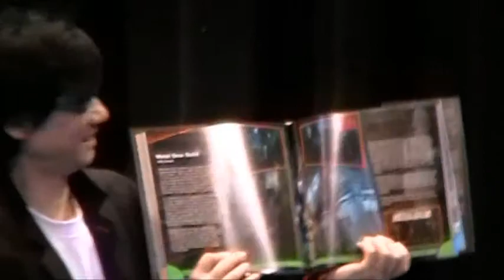A Conversation with Hideo Kojima at GameFest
The man, the myth, the legend, Hideo Kojima. During this panel, we learn about how he really got his start into the video game business and what his motivation/inspiration came from (and it's an interesting one for sure), methodology of his design, the advantages of being the producer of his projects in addition of being the director, his passions outside of game design, and a very small glimpse of what he has in store for us in the future. Out of all the GameFest videos, this one I am most proud of to share with you. Please enjoy and watch it to the very end.